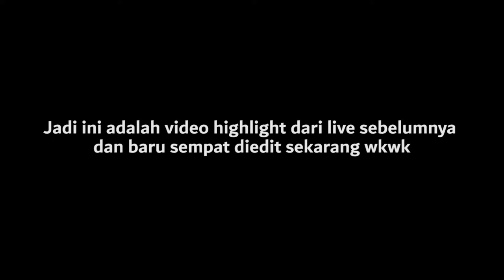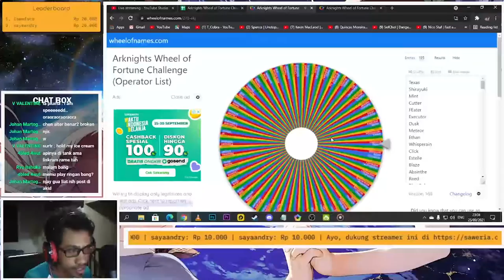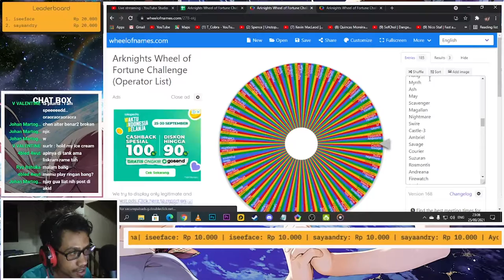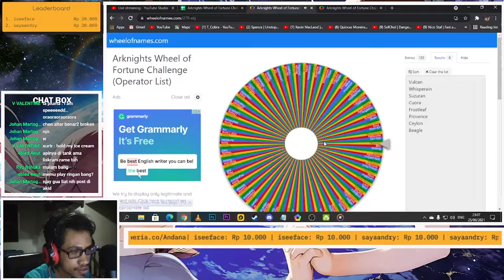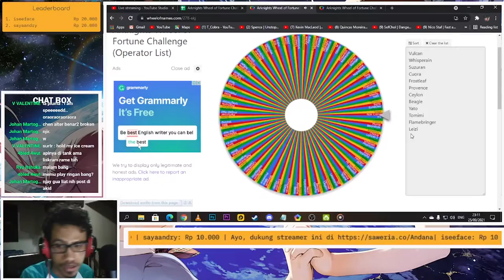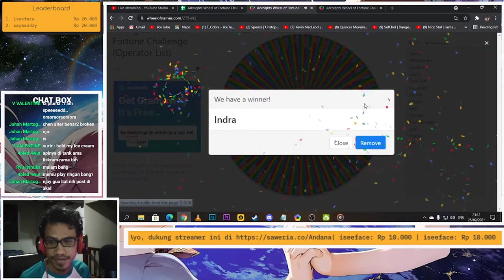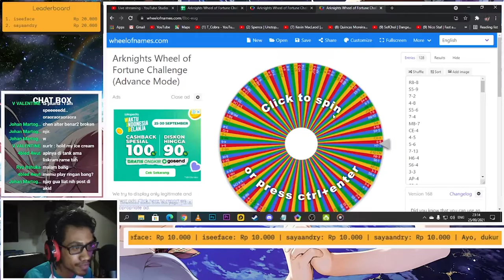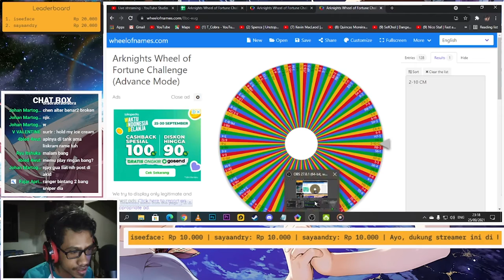KALO DISINI HOKI, GACHA IN-GAME GW BAKALAN AMPAS INI! Part. 1 - Arknights Indonesia #114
Arknights Wheel of Fortune Challenge!